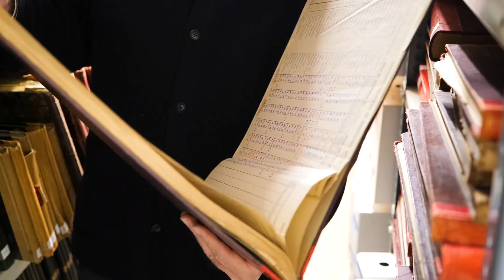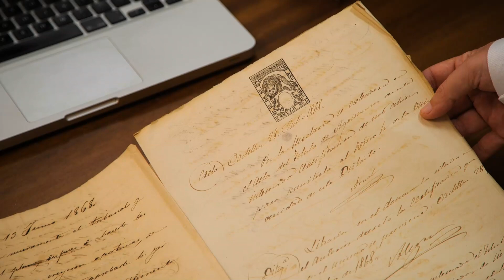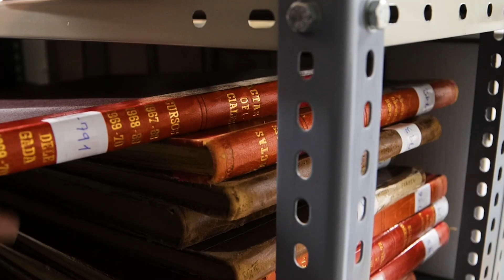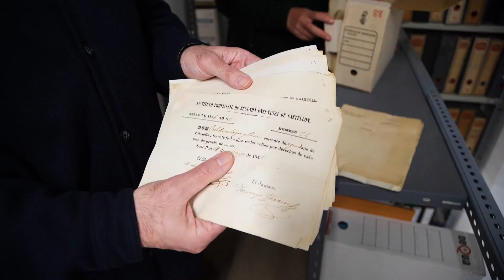ReConeix els teus Arxius Ep.4 - Arxiu Històric de l'I.E.S. Francesc Ribalta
Estrenem el quart episodi de la nostra sèrie audiovisual ReConeix els teus Arxius a l'Arxiu de l'Institut Francesc Ribalta de Castelló, que va celebrar el curs passat el seu 175 aniversari com a centre docent. Durant la visita, podrem veure alguns dels fons que allí conserven a més de conéixer el projecte de digitalització que s'està duent a terme actualment.

Estrenamos el cuarto episodio de nuestra serie audiovisual ReConoce tus Archivos en el Archivo del Instituto Francesc Ribalta, que celebró el curso pasado su 175 aniversario como centro docente. Durante la visita, podremos ver algunos de los fondos que allí conservan además de conocer el proyecto de digitalización que se está llevando a cabo actualmente.